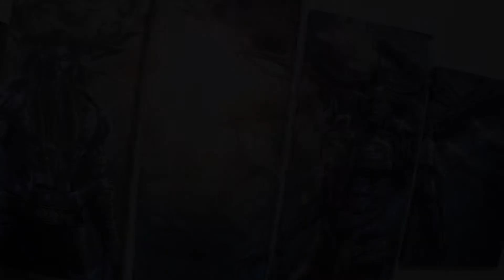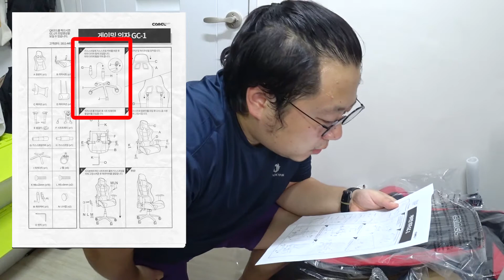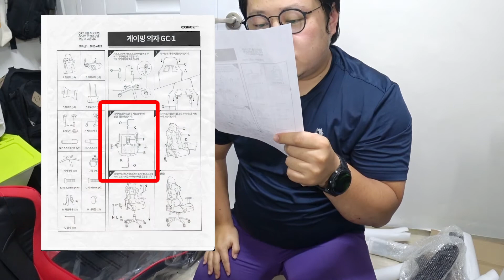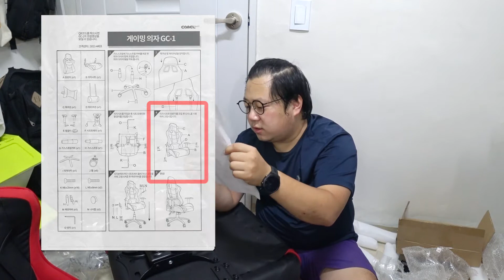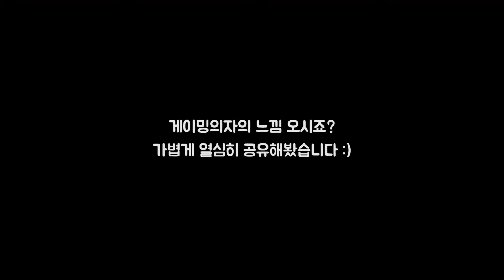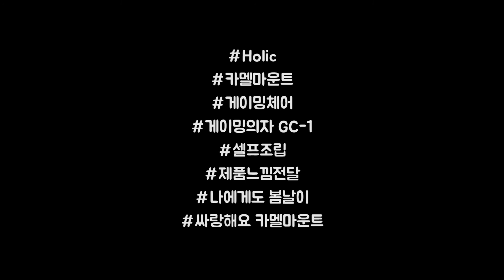셀프조립 쌉가능! 특징도 가볍게 공유! 카멜마운트 게이밍의자 GC-1 (CAMELMOUNT GAMING CHAIR)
**잠깐**
동영상에 간접 또는 보증 광고와 같은 유료 프로모션이 포함되어 있음
좋아요! like!